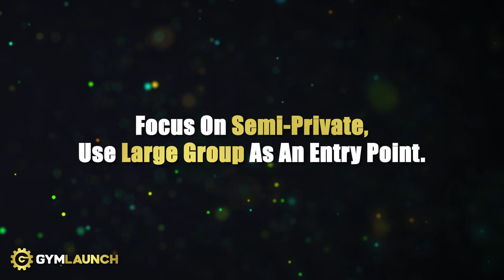If We Had To Start A Gym FROM SCRATCH, This Is How We Would Do it.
While digging through our video archive we've found a few older videos which have great information value so we decided to share some of them with you, this is the first one of those, more are coming over the next few days.

A very common question we get is - "If you could start over again, what would you have done differently?"

In this video Ed & Cale are going to give their answers to that question, they've paid a lot of "ignorance tax" while running their gym businesses so they know what needs to be avoided the second time around. They paid their "ignorance tax" so that you don't have to pay yours! Enjoy the video.